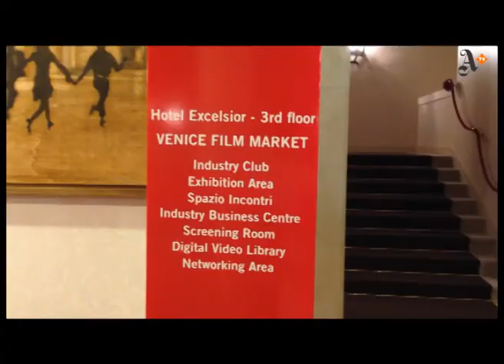Venezia, 70° Mostra del Cinema -- video updates, giorno 2°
Mostra Internazionale d'Arte Cinematografica
Direttore: Alberto Barbera

29 agosto 2013
servizio di Federica Polidoro

Giornata all'insegna delle quote rosa, con tre storie diversissime ma tutte al femminile. Dalla faida testarda raccontata da Emma Dante in Via Castellana Bandiera e ambientata in una stretta stradina di Palermo, alle violenze fisiche della Moglie del Poliziotto di Philiph Groning. Straordinaria poi l'interpretazione di Mia Wasikowska in Traks di John Curran storia (vera) di un viaggio solitario nel deserto della California, con cammelli e cane al seguito - a fronte di una narrazione che resta, invece, troppo piatta.